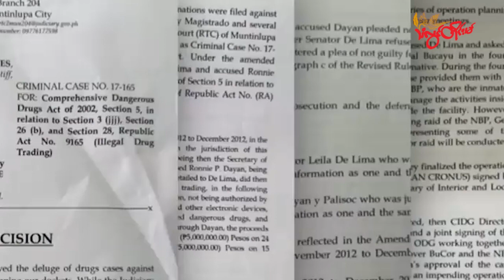TLT Tv||- ဒူတာတေးကို ဝေဖန်ခဲ့တဲ့ လူ့အခွင့်အရေးတက်ကြွလှုပ်ရှားသူရဲ့ အယူခံပယ်ချခံရ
ဖိလစ်ပိုင်သမ္မတဟောင်း ဒူတာတေးကို ဆန့်ကျင်တဲ့ လူ့အခွင့်အရေးတက်ကြွ လှုပ်ရှားသူ လေလာဒီလီမာကို မူးယစ်ဆေးဝါးမှု ပုဒ်မတွေနဲ့ တရားစွဲခံထားရတာတွေအတွက် အာမခံ လျှောက်ထားတာ ငြင်းပယ်ခံလိုက်ရတယ်လို့ သူမရဲ့ ရှေ့နေကပြောပါတယ်။